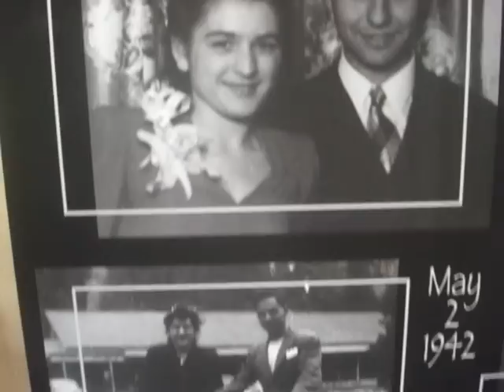Cilicia Church Mother's Day 2012.wmv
At Cilicia Church,  we celebrate the Mother's Day on week before the actual date by serving a luncheon. Here is a short video of the day's events.